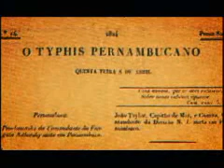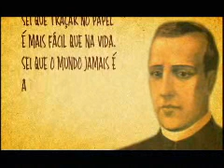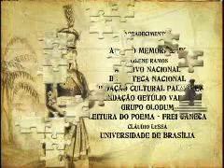Frei Caneca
Padre carmelita, intelectual e guerreiro, foi um liberal republicano. Participou da Revolução Pernambucana de 1817 e chefiou a Confederação do Equador em 1824. Condenado ao patíbulo, teve de ser fuzilado porque nenhum carrasco aceitou enforcá-lo.